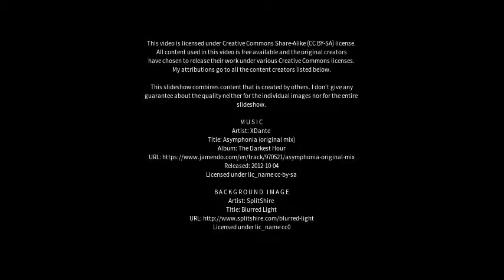Best places to visit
Best places to visit - Edithvale (Australia) Best places to visit - Slideshows from all over the world - City trips, nature pictures, etc.